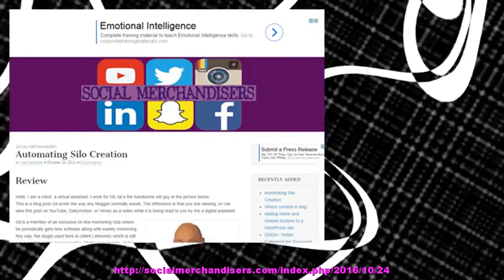Automating Silo Creation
Review Hello. I am a robot, a virtual assistant. I work for Gil, he’s the handsome old guy in the picture below. This is a blog post Gil wrote the way any blogger normally would, The difference is that youRead more